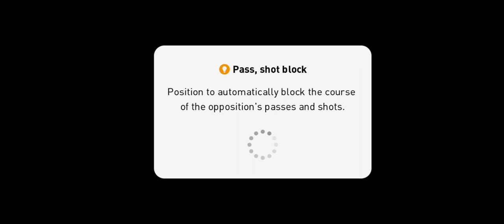PES Finals | Tenacity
Here, we have the final round of Pro Evolution Soccer (PES) as part of the Gaming Committee of Tenacity. We hope that you enjoy it!